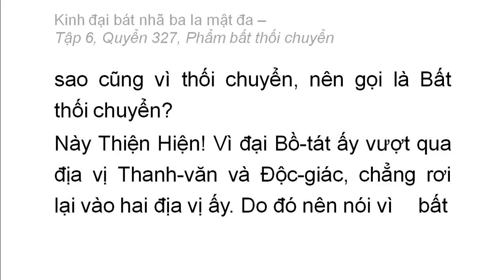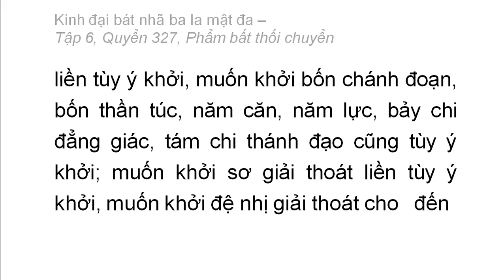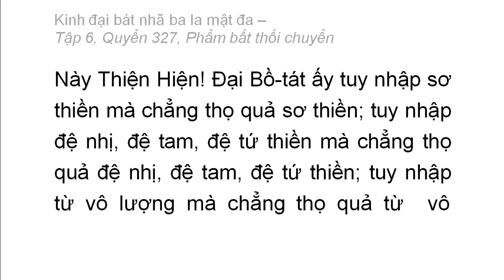Quyển 327: Kinh đại bát nhã ba la mật đa - Phẩm bất thối chuyển (rất hay) (327/600) (4)